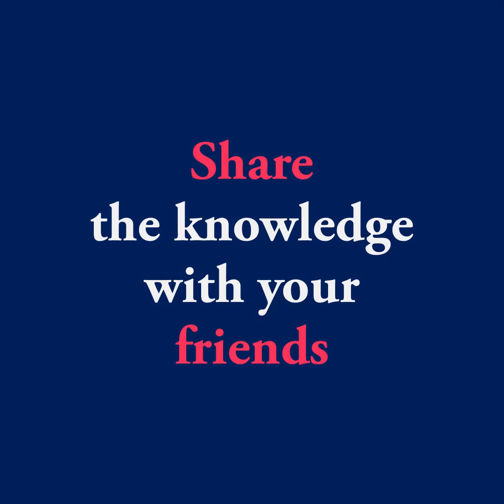Destroys Socialism by Ben Shapiro